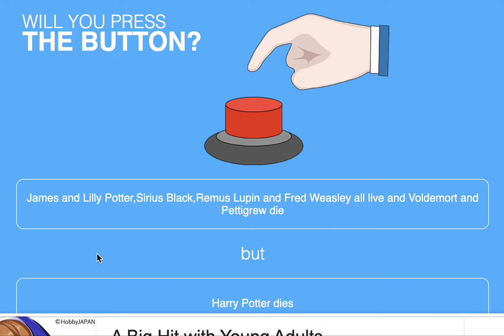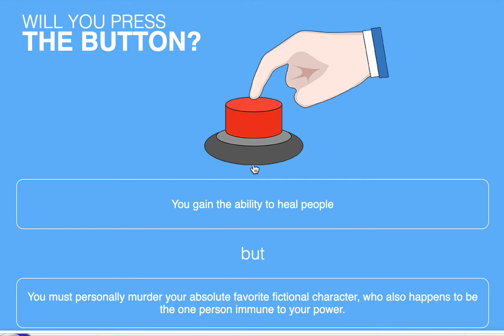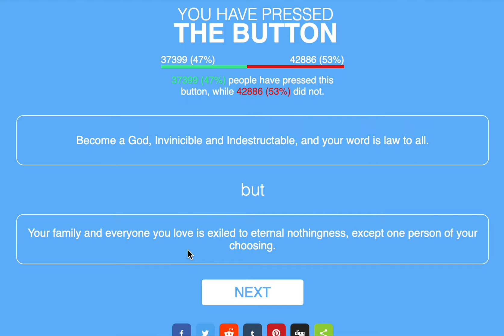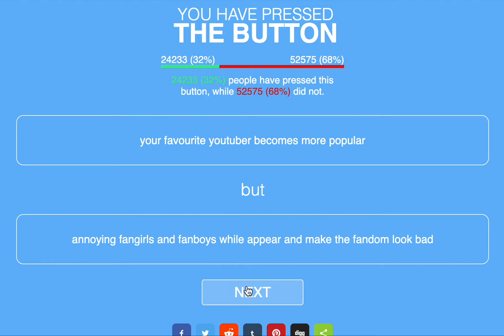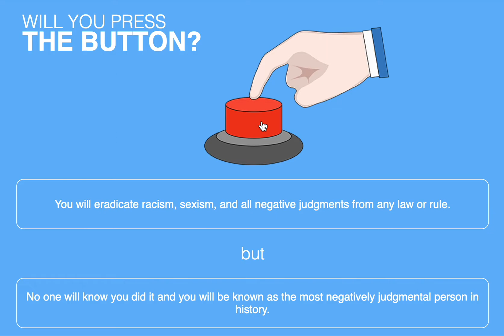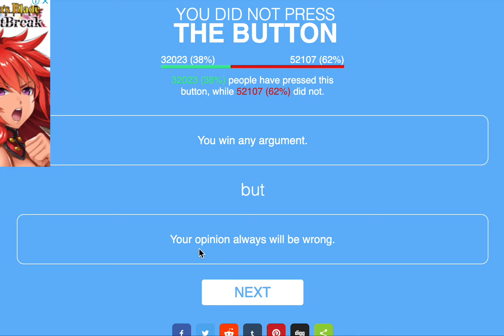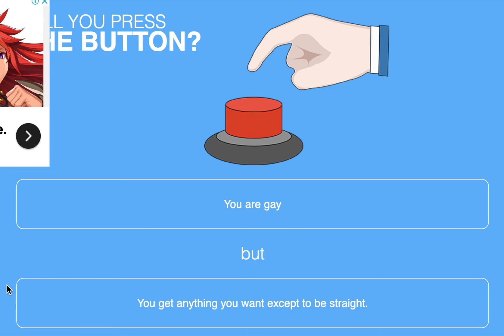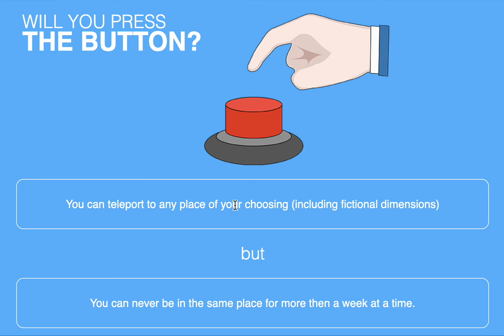Will you press the button ???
Pretty fun game to play lol